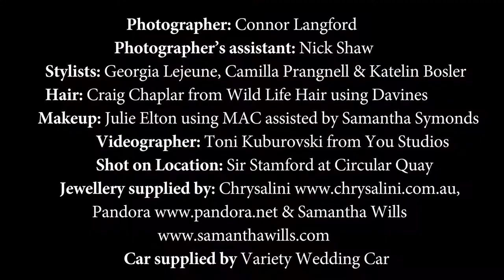Vision in White Wedding Dress, as seen in Gowns Magazine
Lace mermaid wedding dress from Vision in White. See the full 'City Chic' New York inspired bridal shoot in Gowns Magazine from page 10 onwards.

Gown: Vision in White
Stylists: Georgia Lejeune, Camilla Prangnell, Katelin Bosler
Videographer: Toni Kuburovski from You Studios
Photographer: Connor Langford
Hair: Craig Chaplar from Wild Life Hair using Davines
Makeup: Julie Elton using M.A.C assisted by Samantha Symonds
Photographer’s assistant: Nick Shaw
Jewellery supplied by: Chrysalini,
Pandora, Samantha Wills
Car supplied by Variety Wedding Cars
Shot on Location: Sir Stamford at Circular Quay